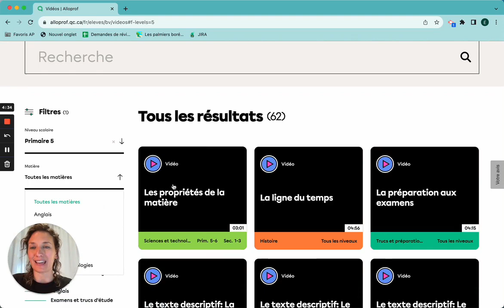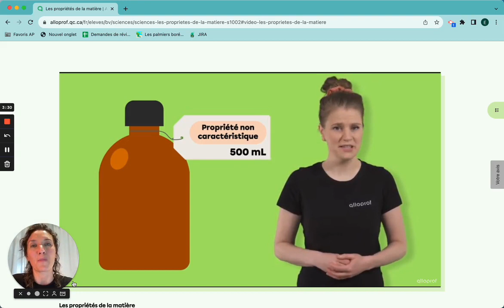Webinaire #8 - Vidéos notionnelles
Incontournables, les vidéos d’Alloprof se comptent par centaines et permettent d’aborder une notion en deux à trois minutes. Utilisez-les en groupe-classe ou en classe inversée!